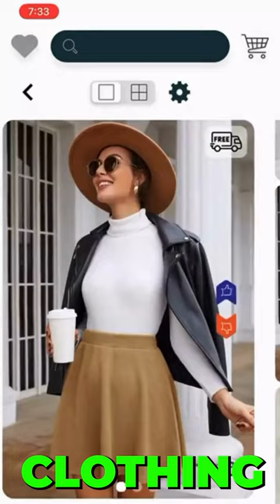VOIR | Shopping Made Fun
Download In App Store